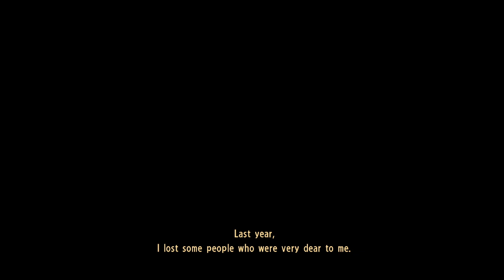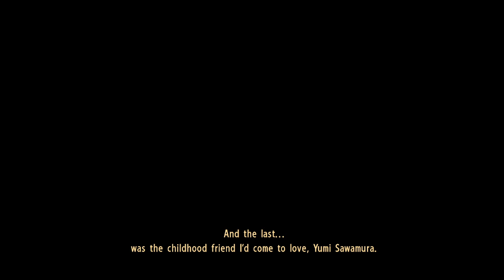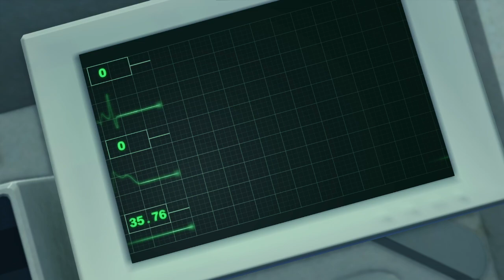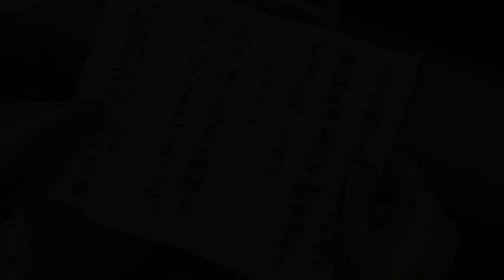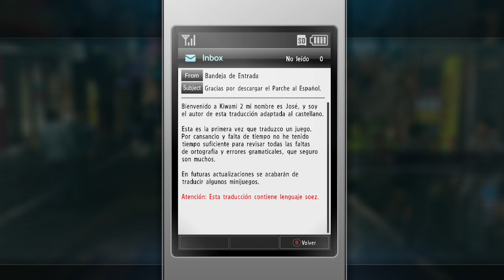Yakuza Kiwami 2 | Parte 1